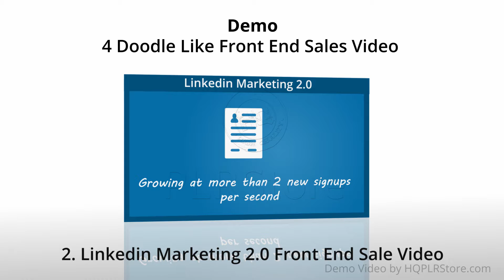Doodle Like Front end Sales Video-LinkedIn Ads